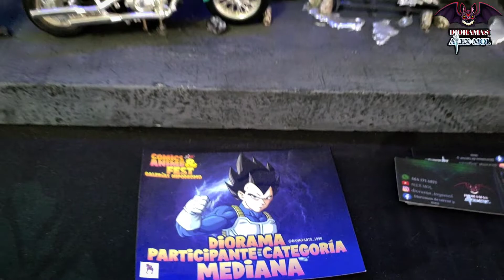DIORAMA APARTAMENTOS PARA FIGURAS DE ACCIÓN